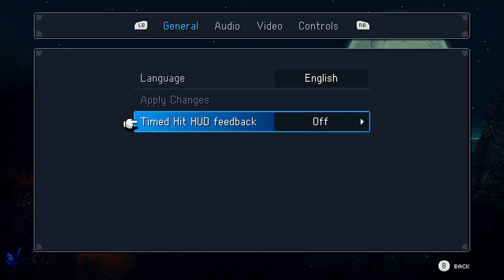Sea Of Stars! Xbox Series X! Part 1!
Starting a new let's play of Sea of Stars. If you like this game let me know.